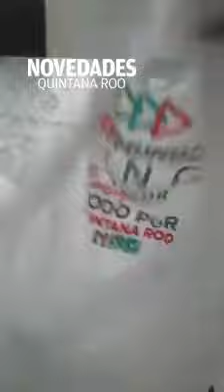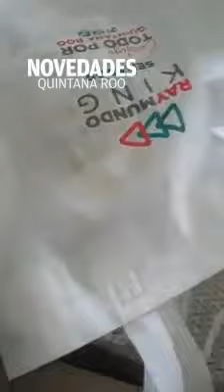Denuncian compra de voto a favor de Raymundo King